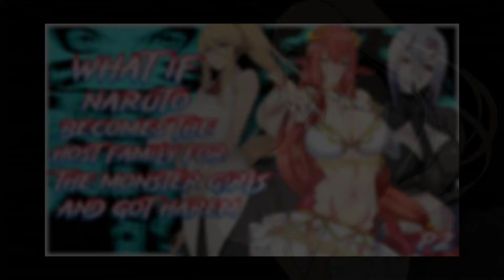What If Naruto becomes the host family for the monster girls, and got harem | PART 2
fanfic Creator:
by marshalanime

Quick summary:-

Naruto after leaving with Jiraiya uses an old seal to travel to the world of Monster Musume No Iru Nichijou where he becomes the host family for the girls, while continuing his training to defeat the Akatsuki and bring Sasuke back.